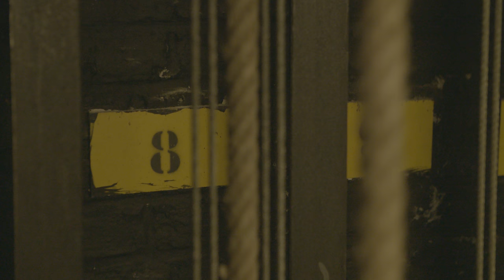Tom Rogerson - Motion In Field - TOUTPARTOUT sessions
Tom Rogerson improvises on piano and keyboard and creates inspiring soundscapes in Kunstencentrum Vooruit. Discover the hidden secrets of the venue and enjoy the stunning scenery of Ghent.

Creative Director : Anton Coene
Sound : Ian Clement
Producer : Steven Thomassen
Production Assistant : Katrijn Respeel